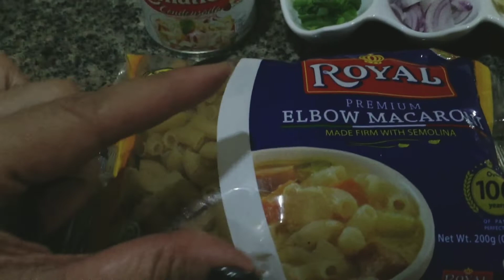SashaMoralVlog #69:How to Cook Chicken Macaroni Soup(My Own Version)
Ingredients od Chicken Macaroni Soup:
1 cup elbow macaroni (any brand)
Small can Condensada milk (any brand)
Carrots
Potatoes
Garlic,Onion,Spring onions
Knorr Chicken Cubes
Pepper,Salt